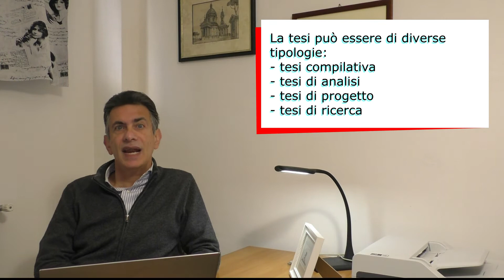La tesi di laurea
La tesi di laurea è l'atto conclusivo di un percorso universitario. Il Coordinatore del Corso di Studi ne spiega le finalità e le procedure soffermandosi su diversi importantissimi dettagli.